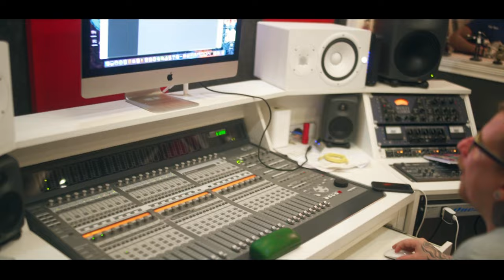Mc Kainho SP - Lembra na Época da Escola [Web-Clipe Oficial] Prod. DJ Rhuivo.